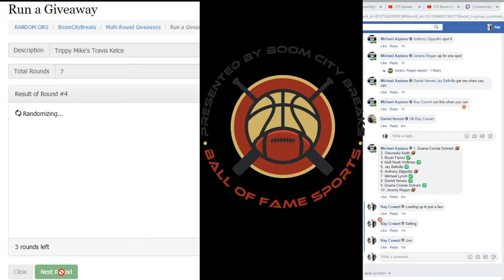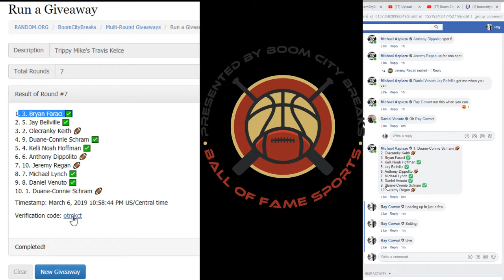Boom City Card Breaks